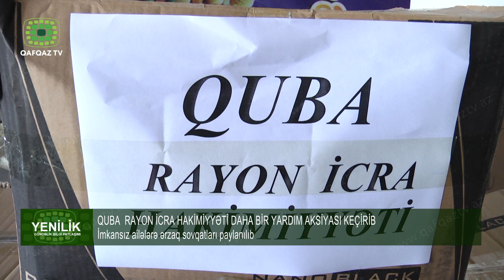QUBA RAYON İCRA HAKİMİYYƏTİ DAHA BİR YARDIM AKSİYASI KEÇİRİB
İmkansız ailələrə ərzaq sovqatları paylanılıb
Ölkə rəhbərliyi tərəfindən həyata keçirilən genişmiqyaslı tədbirlərə, o cümlədən Heydər Əliyev Fondunun başlatdığı “Biz birlikdə güclüyük” şüarı ilə reallaşan  sosial  aksiyaya dəstək olmaq  məqsədi ilə Quba rayon İcra Hakimiyyəti yardım aksiyası keçirib.
Aksiya zamanı  müraciətlər əsasında  aztəminatlı və digər həssas kateqoriyadan olan ailələrə  gündəlik təlabat vasitələri olan qida məhsullarından ibarət bağlamalar təqdim olunub
Rayon İcra Hakimiyyətinin əməkdaşları gün ərzində  ərzaq sovqatlarını  müxtəlif ünvanlara  çatdırıblar.eləcə də Yardım bağlamaları  rayonun inzibati ərazi dairəsi üzrə nümayəndələrin vasitəsi ilə  kəndlərdə olan aztəminatlı ailələlərə də paylanılıb. Ərzaq sovqatı ilə təmin olunan vətəndaşlar isə  öz növbələrində  onların qayğılarına qaldıqları üçün dövlətimizin başçısına, həmçinin aksiyanın təşkilatçılarına xüsusi təşəkkürlərini  bildiriblər.
Sonda onu da vurğulayaq ki , Quba rayon İcra Hakimiyyəti tərəfindən reallaşan  yardım kampaniyasının  davamlı şəkildə həyata keçirilməsi nəzərdə tutulub.